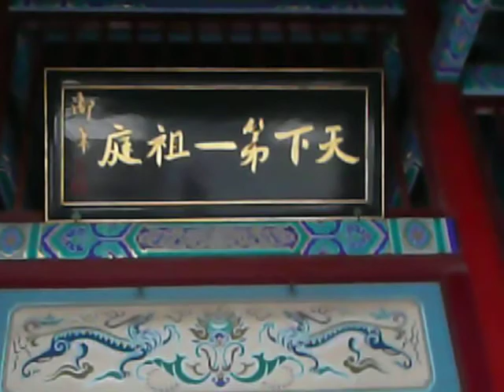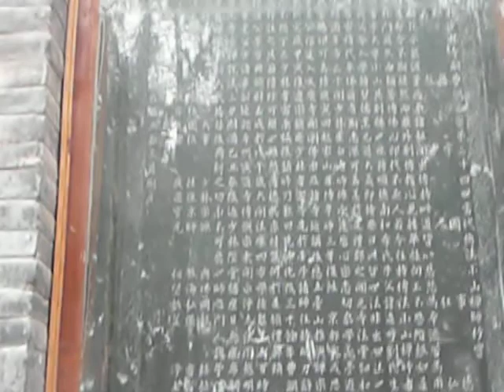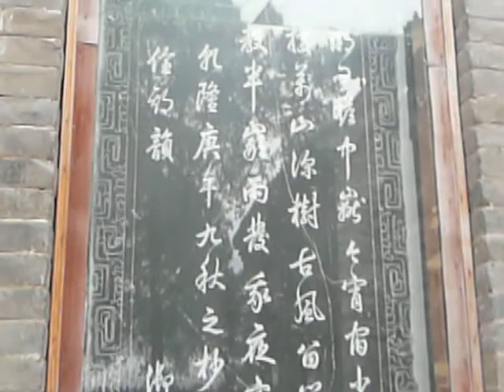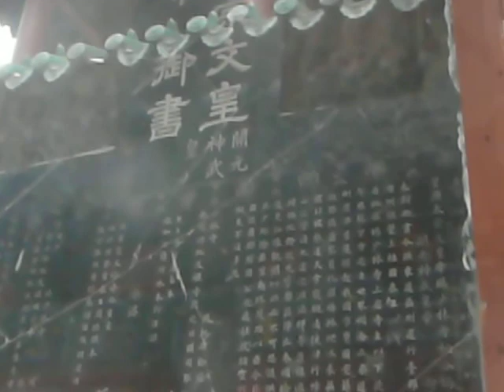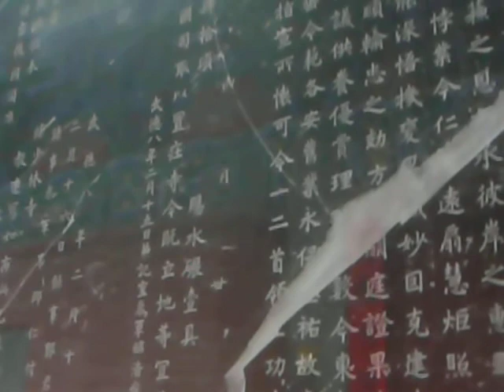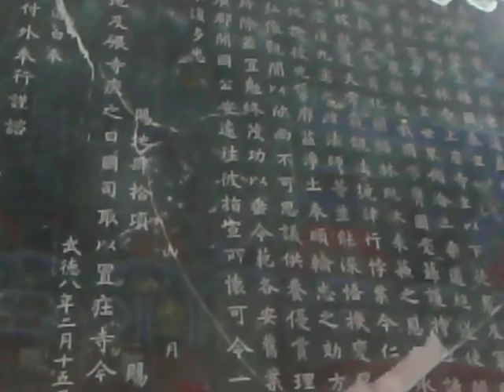少林寺內庭.MOV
從洛陽搭車前往登封，洛陽─ 登封車程約1.5小時， 少林寺位於登封嵩山山腳，因為此地環境清幽，周圍俱是密密匝匝的樹林，所以得名少林寺，意為深藏於少室山下密林中的寺院。少林寺始建於北魏年間，以佛教禪宗祖庭和少林武術的發源地而著稱。相傳達摩祖師從海上經廣州、南京，然後一葦渡江來到嵩山，在少林寺廣召信徒，弘揚佛法禪宗，從此確立了少林寺作為禪宗祖庭的地位。